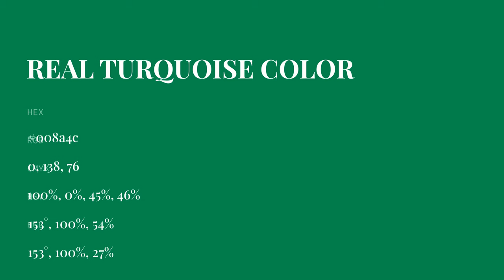Real Turquoise color 008a4c hex color - Green color - Warm color 008a4c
What color is Real Turquoise ? 008a4c hex color - Green color - Warm color 008a4c

Hex 008a4c Color Code is also known as Real Turquoise color.